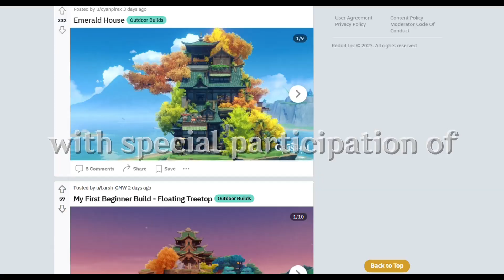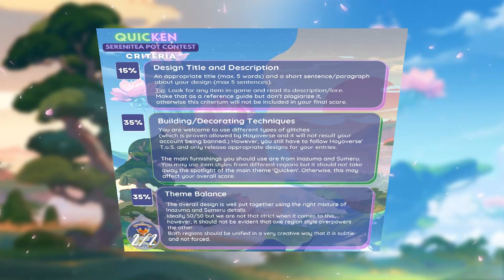Quicken SereniTea Pot Contest !!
Just your local-turned-global type event that has been organized by a few SereniTea Pot content creators. We took the initiative to host our own and make this happen.

The special theme is inspired by the two contrasting regions, Inazuma and Sumeru. We used the term 'Quicken' to label this event for it is one of the catalyze reactions between electro and dendro.

Let's hype up the SereniTea Pot comminity and meet new people that have the same interests and goals!

Finally, the most important thing, to strengthen and expand our small community by sharing some inspiration, creative ideas and gaining motivation to try new things.

You can choose from these mandatory sets provided to plan your build. More detailed informations will be posted in Contest Rules.

If you have any questions, please leave a comment here.
Thanks Tanje-Kun for making an awesome promote video !!